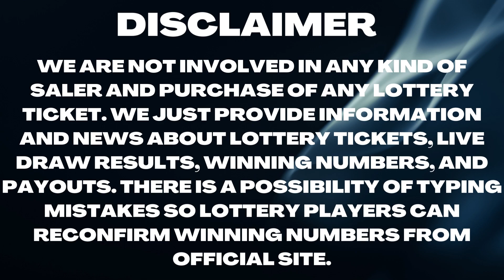Delaware Night Lottery Drawing Results - 18 Nov, 2022 - Play 3 - Play 4 -Multi-Win Lotto - Powerball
Today November 18, 2022, Find here uploaded Delaware Lottery Results, Top payouts, and winning numbers for today and past 30 days in this video. These Delaware Lotteries are drawn at day, and night timings.